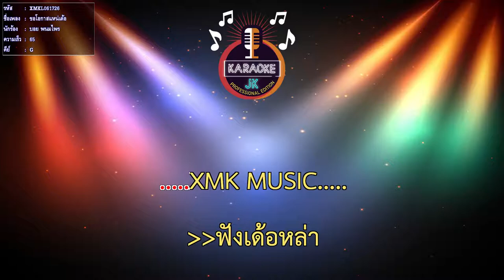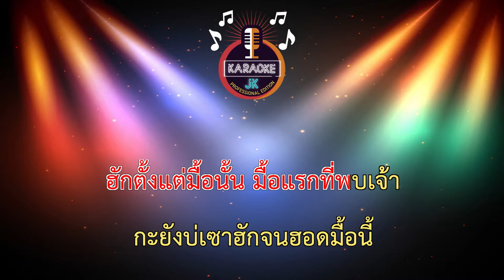ขอโอกาสแหน่เด้อ (65-G) - บอย พนมไพร 【 Cover By คาราโอเกะดนตรีสด 】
ศิลปิน : บอย พนมไพร
คำร้อง/ทำน้อง : ปรีชา ปัดภัย
เรียบเรียง : ออนบอร์ดสตูดิโอ/เจ/จิงลย/เฮียป่อง
โปรดิวเซอร์ : เฮียป่อง ไทบ้านเดอะซีรีส์